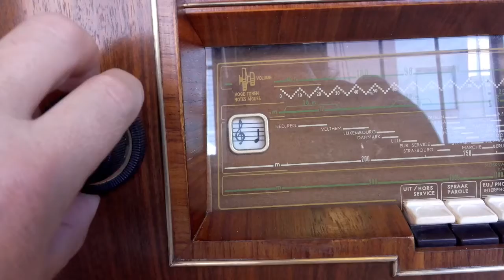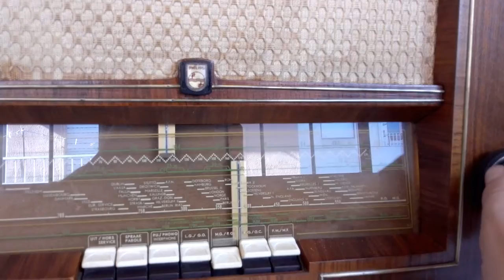Philips BX633A (1953)